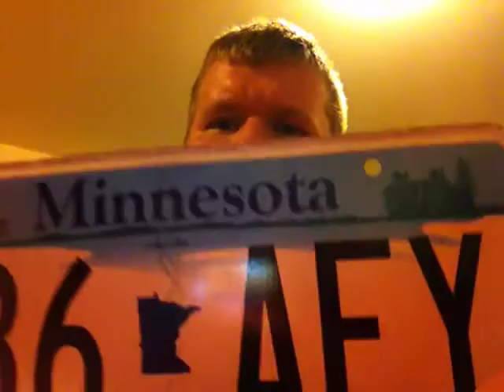JD Anderson Ripping License Plate in Teeth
JD Anderson "The Iceman" rips a license plate in halp in his teeth!

Play JD's very own game 'Record Smasher" smash ice blocks and more on your phone here!